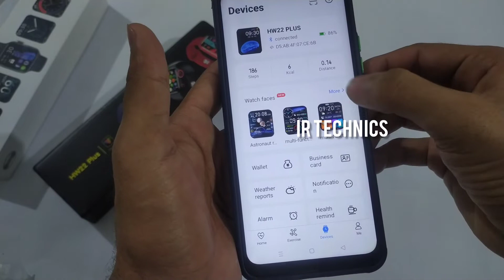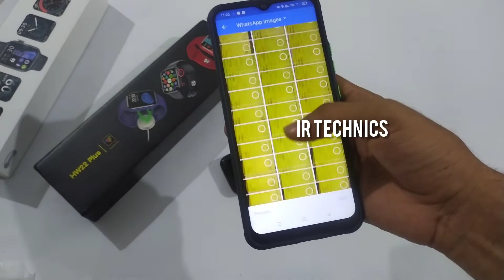HOW TO ADD OUR PHOTO IN HW22 PLUS SMARTWATCH MALAYALAM